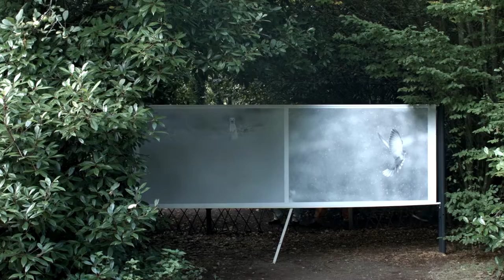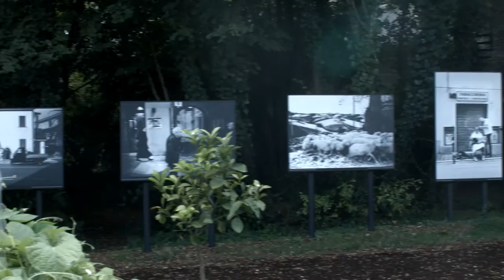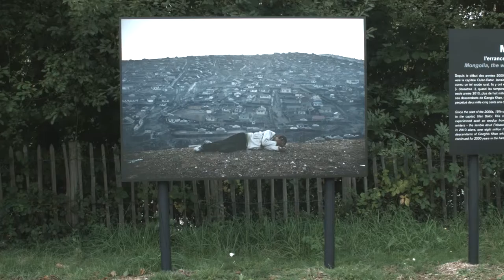Festival Photos La Gacilly 2015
Interview de Auguste Coudray, Président du Festival Photo La Gacilly